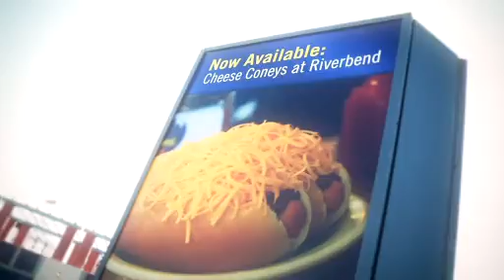Sponsorship at Riverbend Music Center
Explore unique Sponsorship opportunities at Riverbend Music Center and PNC Pavilion. All Sponsorship packages are customizable to meet your needs and reach the largest and most diverse crowds in Cincinnati!